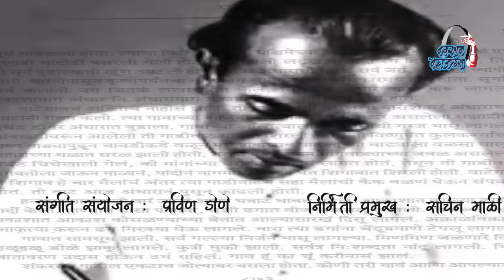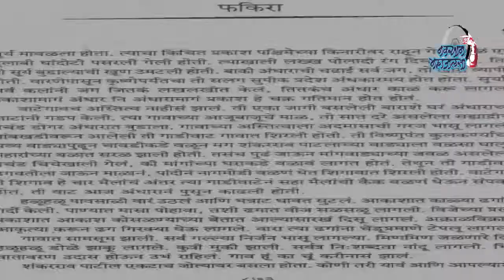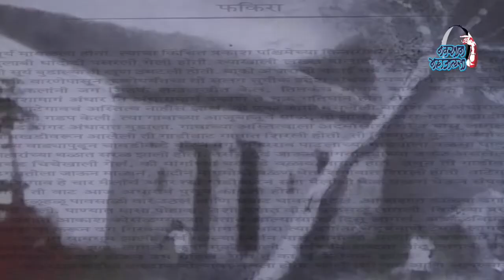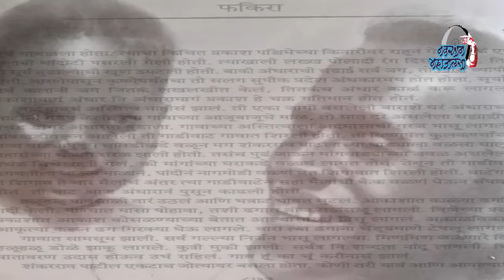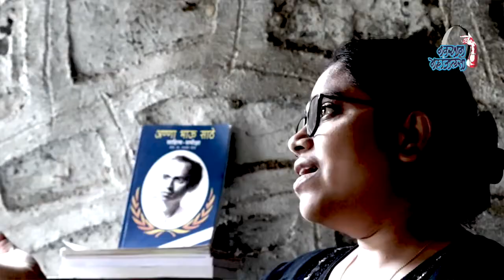annabhau Sathe song. Jay bhim jay lahuji 💛💙